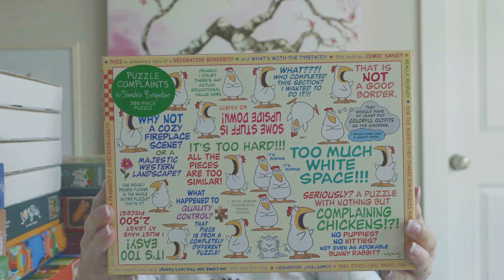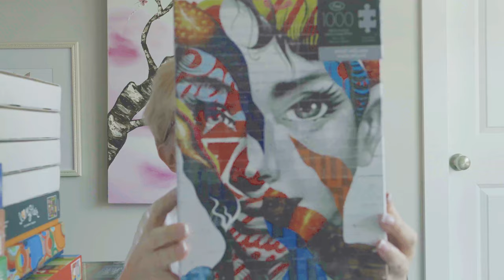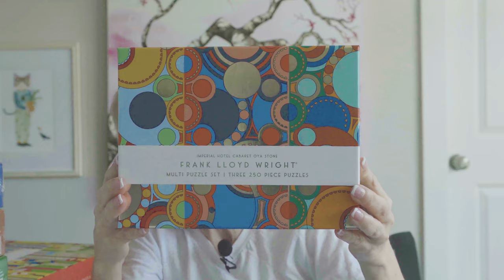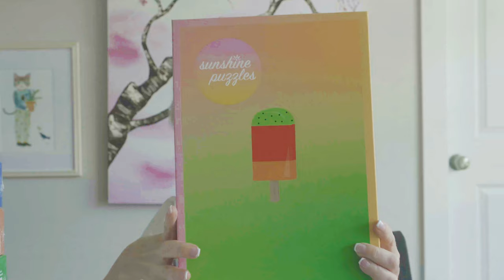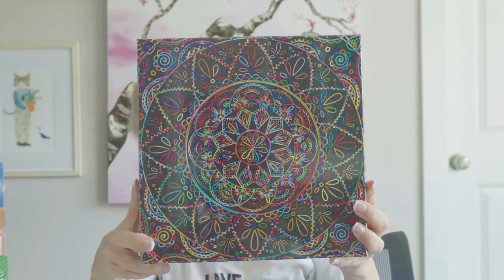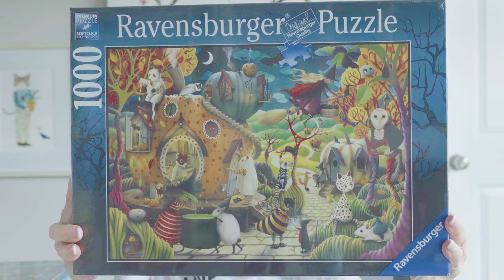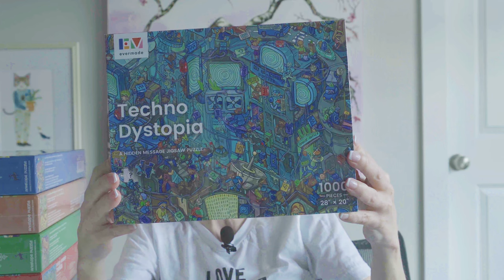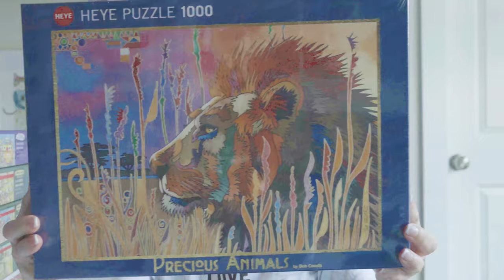July 2023 Mega Puzzle Haul!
Workman:
Sandra Boynton - Hidden Cows
Sandra Boynton - Puzzle Complaints

Fred:
XYZ Blocks
Lilypads Explorer
Audrey of Mulberry

Laurence King Publishing:
Alice's Wonderland

Buffalo Games:
Trick or Treat Hotel

Apiece:
A Good Southern Woman
Spring Awaits Susan Nethercote

Bgraamiens:
Mandala Rainbow Lines
Believe in Magic

Djeco:
Leopard, Yellow
Magic India

Toynk:
Cosmic Crunch

Evermade:
Techno Dystopia
Woodland Soiree

Antelope:
Cat Castle
Dog Park
Drive-In Movie
Roller Coaster Thrills
Picasso in the Studio

Heye:
Take a Break
Doodle Village
Monkey Habitat
Cosmic Habitat
Black Forest Habitat

Additional Heye puzzles purchased but not featured in the video:
Homely Housemates

Puzzledly is my #1 Favorite Jigsaw Puzzle Storefront!!
Blue Kazoo:
Cloudberries:
Cross & Glory:
Different Puzzles:
ENJOY Puzzles:
Le Puzz:
Ordinary Habit:
WerkShoppe:
Get the puzzle trays I use when I put jigsaw puzzles together